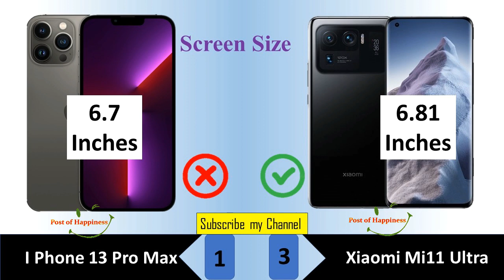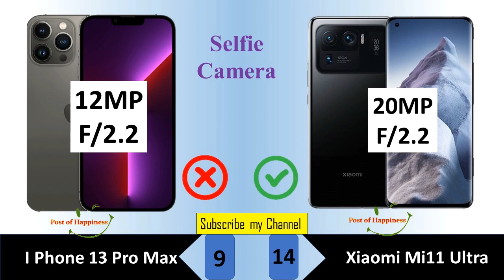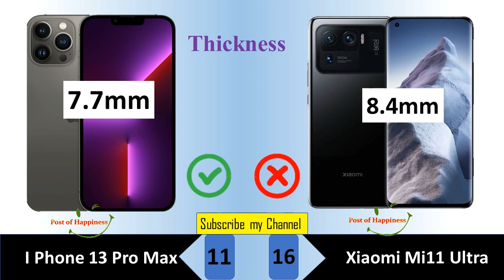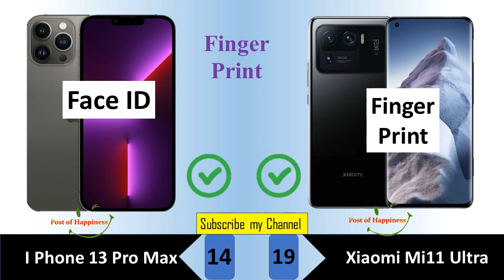I Phone 13 Pro Max VS Xiaomi Mi11 Ultra | Mobiles Comparisons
I Phone 13 Pro Max VS Xiaomi Mi11 Ultra | Mobiles Comparisons | Post of Happiness